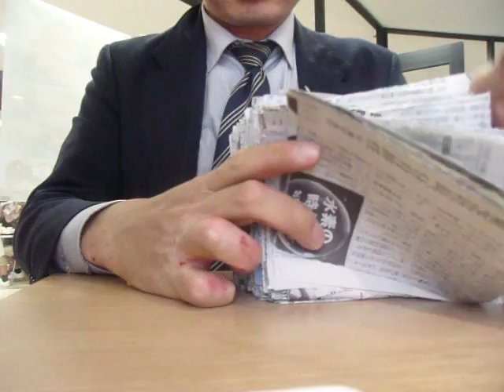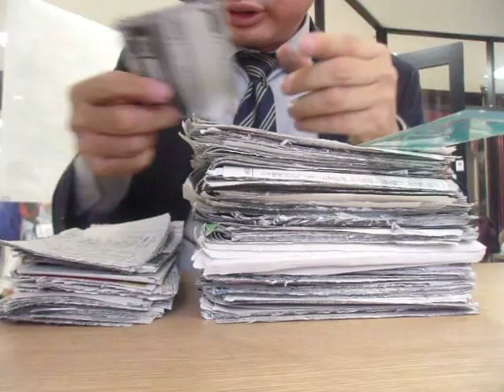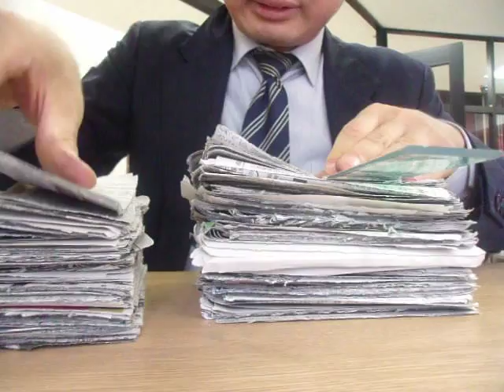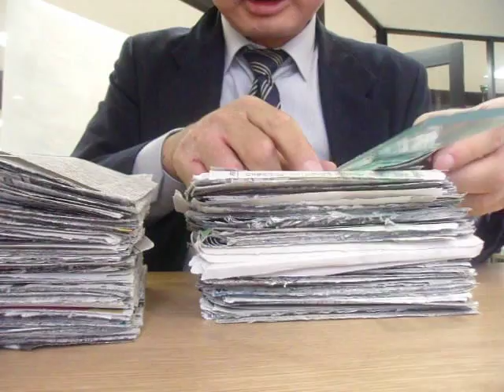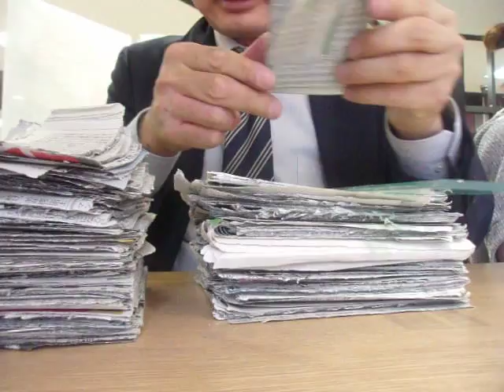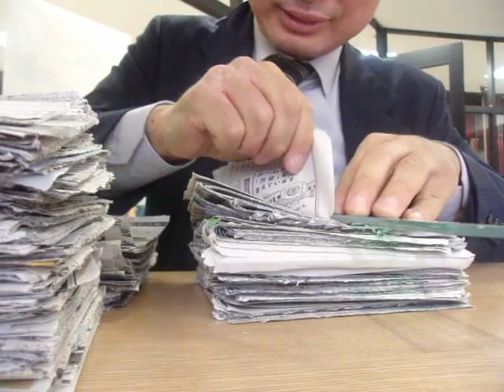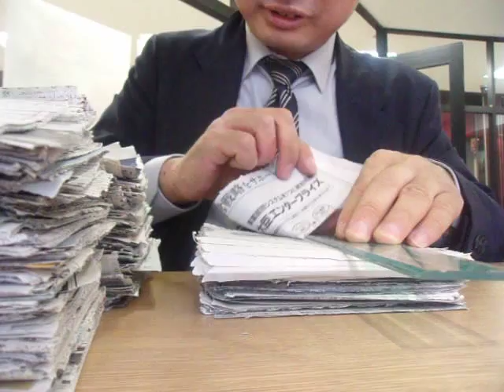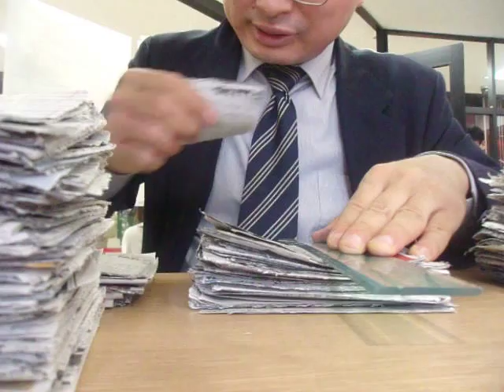GEDC4703 2015.07.18 NHI YOUTUBE mainichi sankei yomiuri asahi yuukann at yuurakuchou